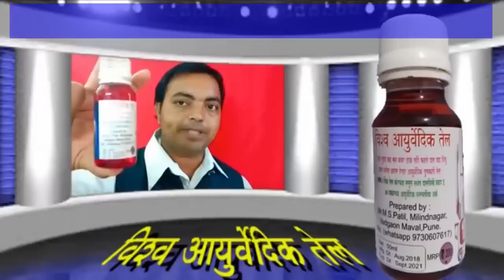विश्व आयुर्वेदिक तेल - Gunkari Vishwa Ayurvedic tel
My name is Mahadev Shamrao Patil.
                             I have been holding Agricultural Degree,after which it has worked in agriculture for almost twenty to 25 years, after which work has been done to advise the farmers, after which the books have been made available for the farmers, after which many videos have been made for the farmers.
Information about agricultural and legislation for farmers and common people, is always provided through the YouTube channel. After all,all types of education that is available to us. For 15 years there are many farmers has benefited.
It has benefited.
We have been trying to provide agricultural and legal information through a different way.Agriculture Exhibitions, Farmers' Laws, etc.,have tried to reach 20 to 25 lakh farmers till date.There are 150 types of books available,in which there are agricultural.